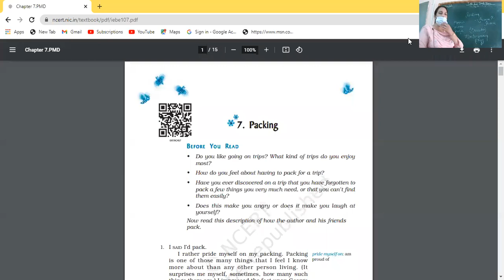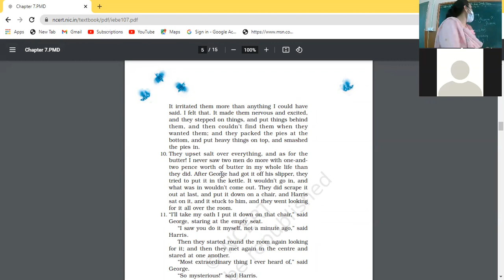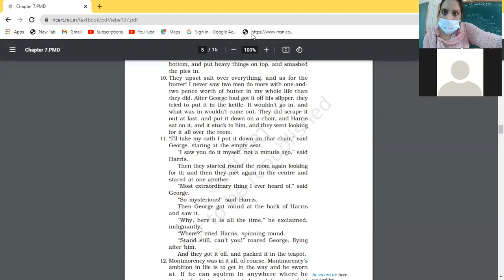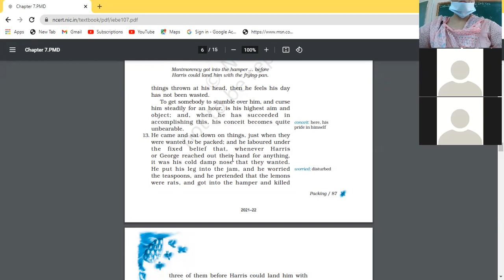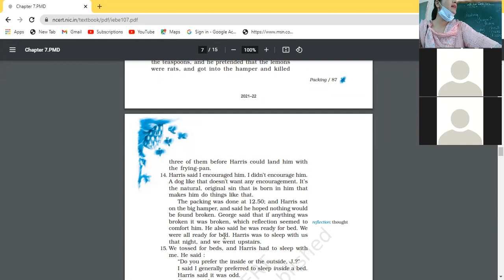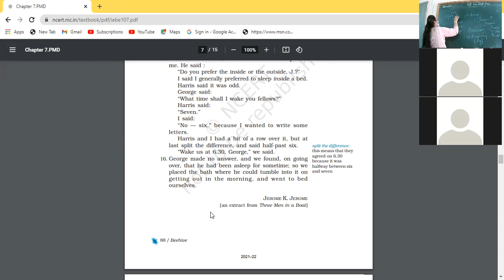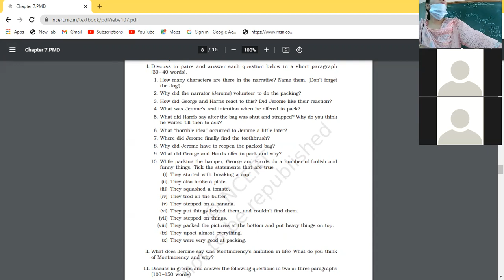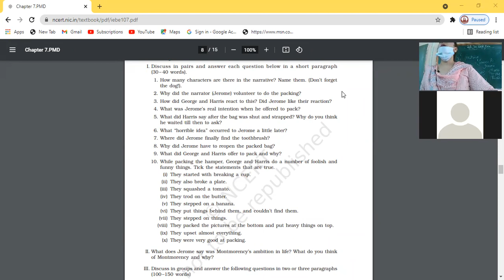7.10.2021 IX A ENG